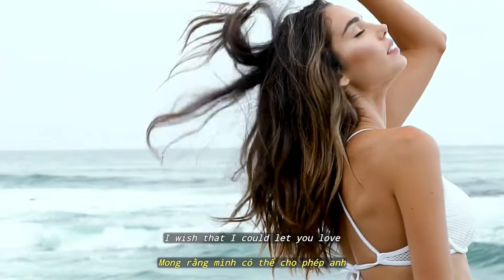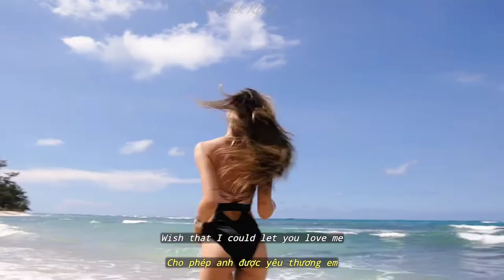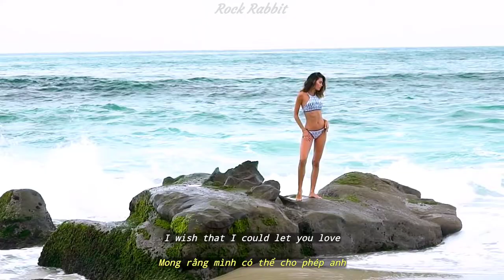(Lyrics & Vietsub) Let You Love Me - Rita Ora